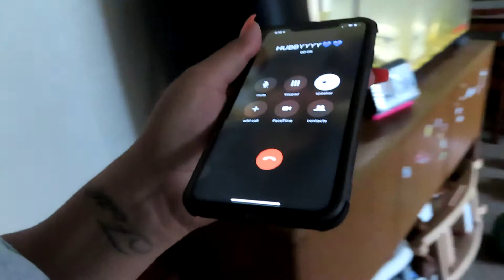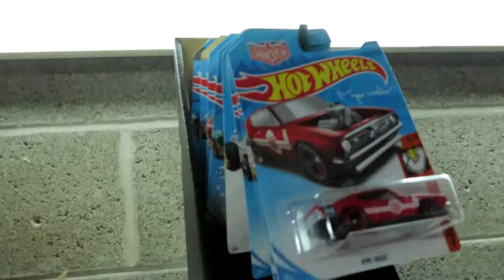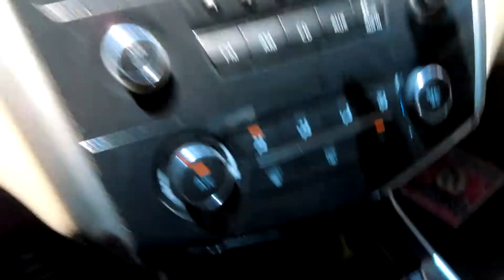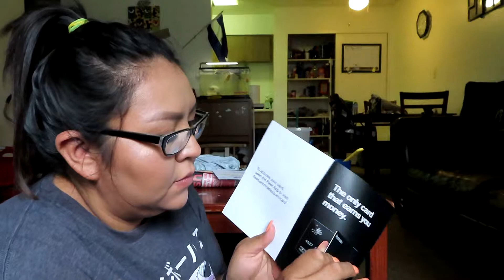Helping Dad At Work + Getting My Postmates Gear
Hello!! My name is Christina (Tina) I have a 2 year old son (3 in July) I am a stay at home mom. This channel is all about mommy vlogs, mainly weekend vlogs and occasional clean with me and makeup videos and coming soon, challenges and tags. hopefully.